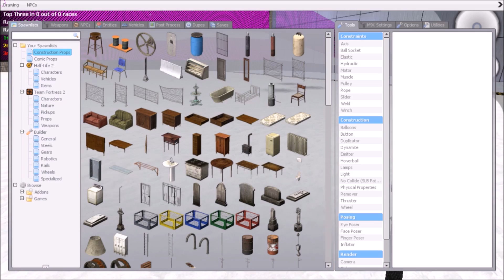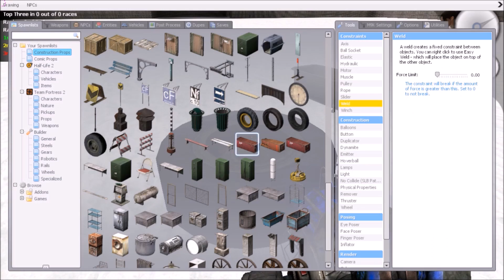Gmod SledBuild Funny Moments (FAILS) - My Sled Is The Best! (Garry's Mod)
Friends In This Video:
~PowerRod

No hate comments please were a good
community here and just trying to have fun ;D